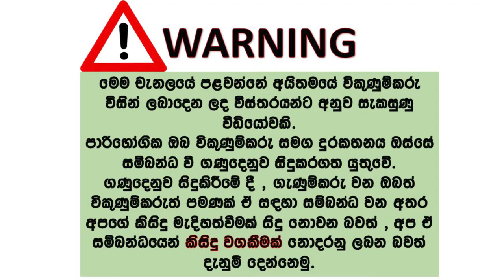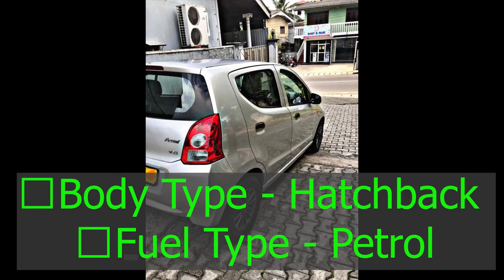ikmn lk wahana | vehicle for sale in srilanka| Vahana sale srilanka